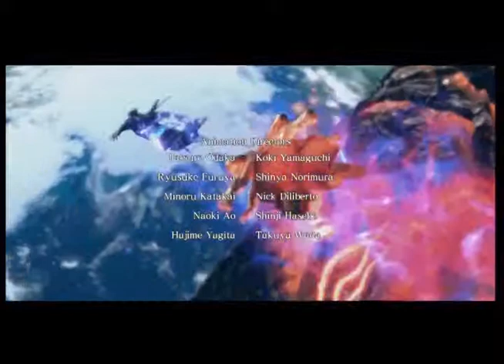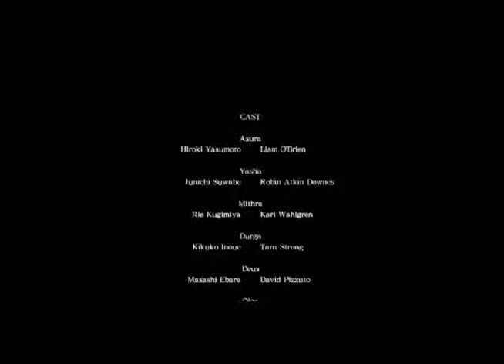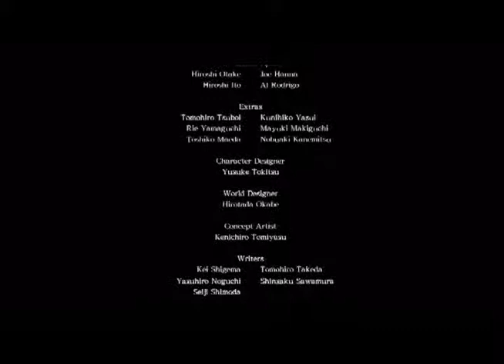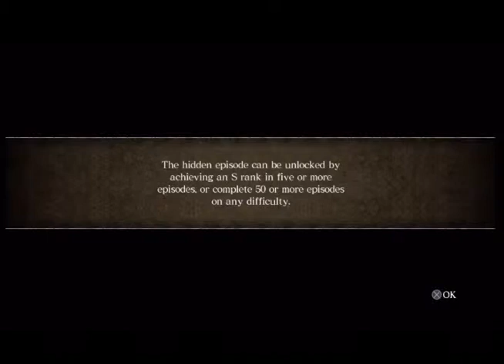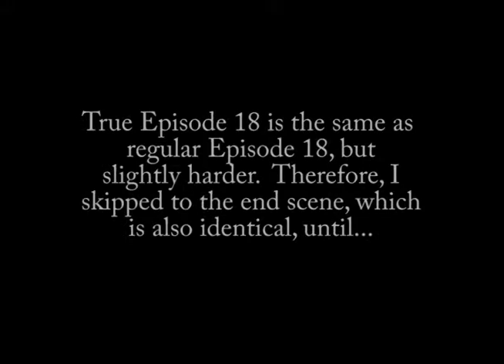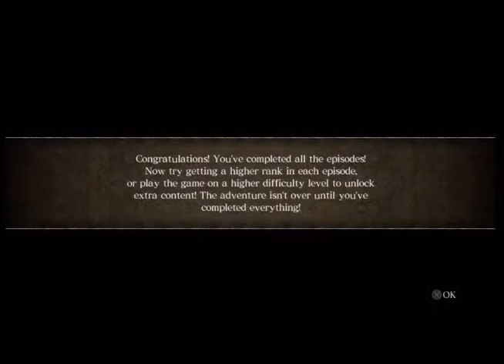Lotus Prince Let's Play: Asura's Wrath - Part 11 (FINAL)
It all comes down to this: Deus is dead, and while our revenge may be complete, the original goal at the start of the game is not! Vlitra is back, and it must be stopped! Asura has certainly gained a lot of power since the beginning of the game, but Vlitra has as well. Will they be evenly matched again? Will we be at a disadvantage because five of the eight demigods are dead? There's only one way to find out! We're going to attack evil at its core! Death to the Gohma! LET'S GO CRAZY!